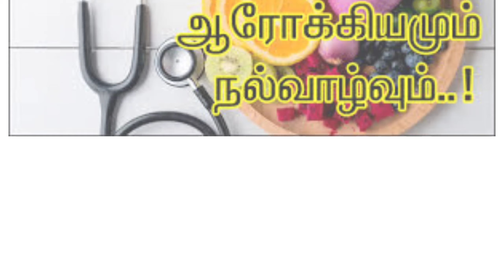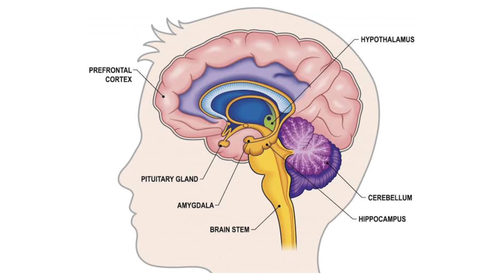ஞாபக சக்தி அதிகரிக்க சிறந்த வழி